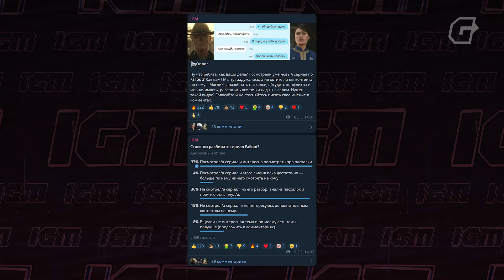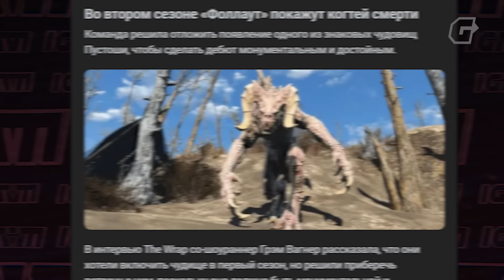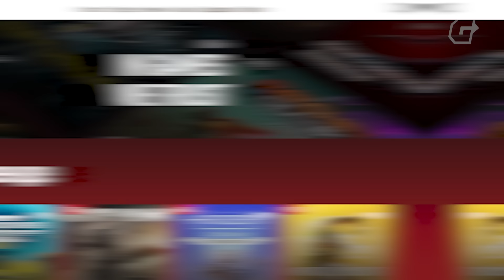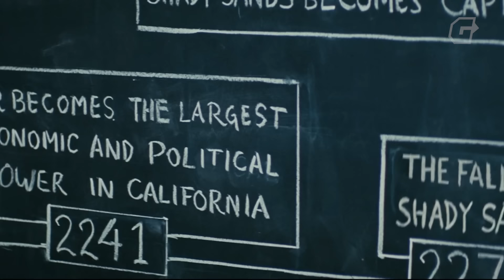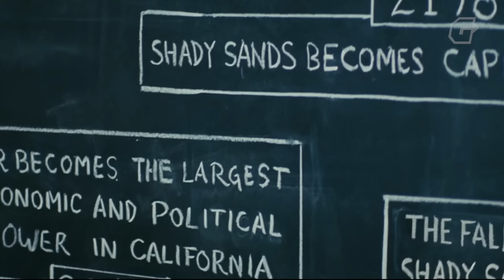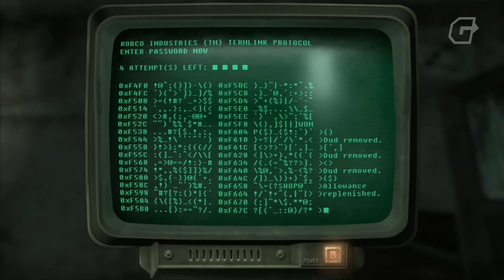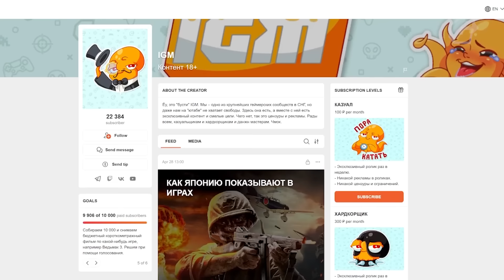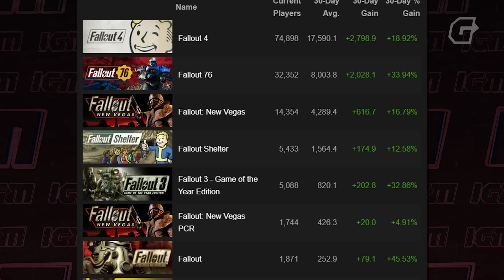ВСЕ ПАСХАЛКИ ИЗ СЕРИАЛА FALLOUT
Как вам новый сериал по “Фолычу”? Наша редакция глянула его и решила разобрать все отсылки из сериала Fallout. Кое-где телевизионное шоу прямо-таки напрямую цитирует видеоигры. Притом не нагло, а уважительно.

Реклама. ООО «Игрофест» ИНН 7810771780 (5:46)